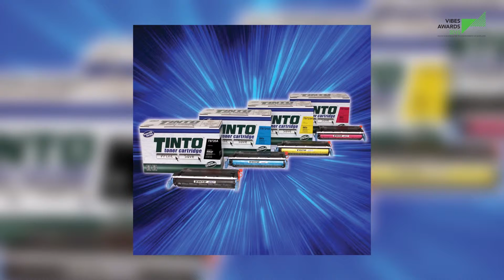Tinto Toners - Circular Economy Award Category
VIBES Awards 2015: Commended - Circular Economy Award